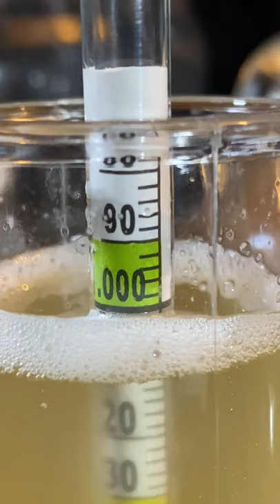Vanilla Star Anise Metheglin Racking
Racked the vanilla star anise metheglin today. Not what I expected, but I think it's going to be pretty good regardless.